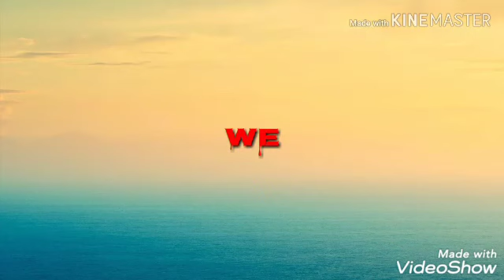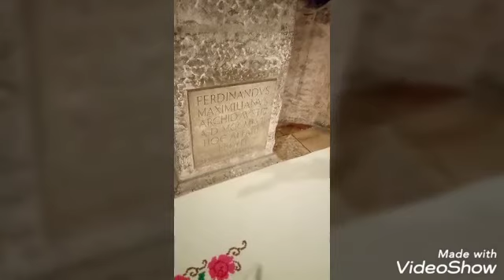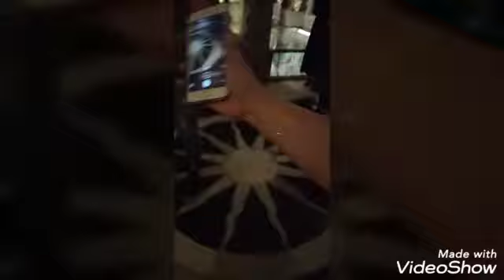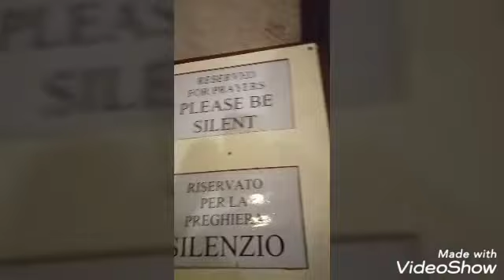Damascus Gate#Sepulchre Church#Jerusalem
Promise is a Promise,iba talaga nang pkiramdam pag nakakapag Jerusalem,with friends
Thank u lord po SA lahat🙏🙏🙏